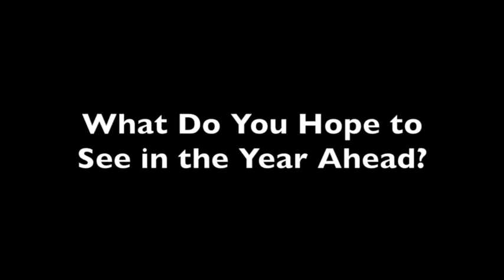New Research and Treatments Highlight CMSC Agenda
It was a busy few days in Indianapolis for the Consortium of Multiple Sclerosis Centers. The annual meeting highlighted not only new treatments currently available to patients but also work coming down the pipeline for future options.